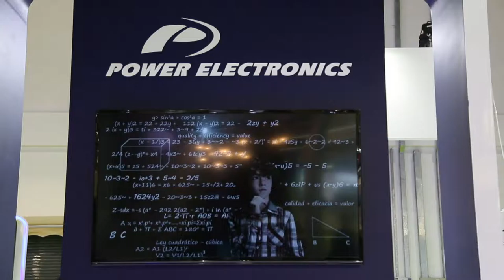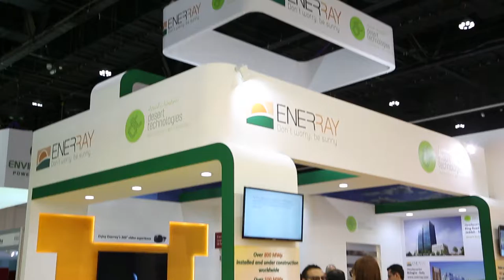DailySnap4 @WFES/ADSW 2017: Busy Closing Day & See You in 2018!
In our DailySnap4 @WFES/ADSW 2017 we share with SolarPV.TV viewers snapshots from WFES’s Closing Day which was extremely busy like previous days.
We speak to the representatives of Power Electronics, KACO, enerray, Karcher, Desert Technologies as well as with Naji El Haddad, Group Event Director at Reed Exhibitions ME, the man behind the success story of all ten editions of WFES. See you in 2018 !
The World Future Energy Summit (WFES), part of Abu Dhabi Sustainability Week, celebrated its 10-year anniversary in 2017 & SolarPV.TV had an opportunity to be an active part of it as TV Media Partner.
Already the world’s most influential event dedicated to advancing the use of renewable energy, energy efficiency and clean technology, to mark this milestone, exciting changes are being made to the exhibition and conference that will make it the most interactive and inspirational to date.
Within the exhibition, dedicated country pavilions will enable attendees to meet with influential industry and government figures. In 2017, the exhibition at the World Future Energy Summit brought together 600 companies from 32 countries and more than 30,000 attendees from 150 countries, making it an essential place to network and seek new business opportunities.